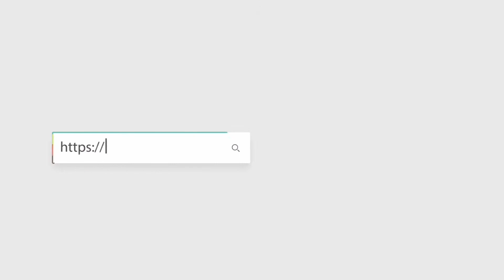名人站開箱 | Hermes Mini Kelly 凱莉迷你二代 奶昔白色 極罕有到手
Hermes Mini Kelly 凱莉迷你二代 奶昔白色 極罕有到手
Color 顏色: 奶昔白色
Material 材質: Epsom
Dimensions 尺寸: L 19 x W 6 x  H12 cm
Product Info Page 產品資訊 :